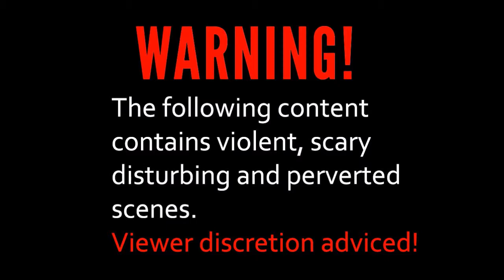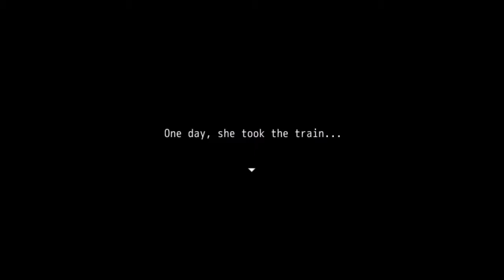These little guys are more F''cked up than me! Mogeko Castle Ep 1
Join me and Yonaka as we set out to do righteous Work, and try not to get raped.

Intro music: Really sorry, but i lost my document that explained it and my musicfiles too, so now i don't know anything except that it is from Teknoaxe.

Outro music: Various tones played backwards.